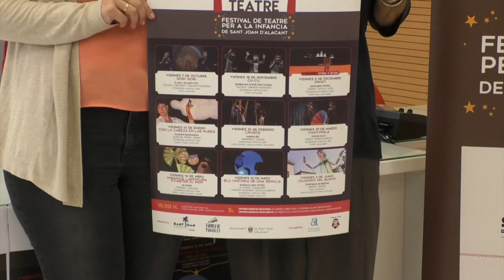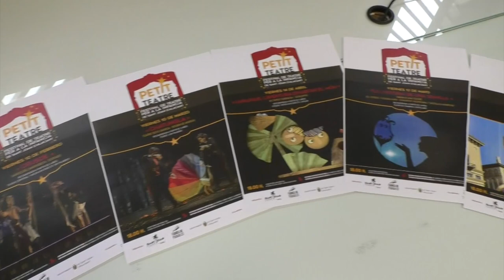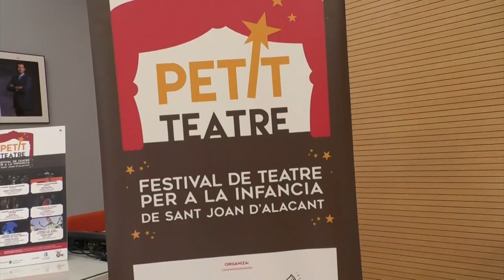Sant Joan organiza la VII edicion Petit Teatre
Esta mañana se ha presentado la séptima edición de Petit Teatre en Sant Joan d'Alacant, esta iniciativa coordinada desde la Concejalía de Cultura de Sant Joan y la compañía “Petita Fábrica de Paraules”, trae su nueva edición, que comenzará a partir del 7 de octubre y durará hasta la primera semana de junio de 2023.

Este Festival de Teatro para la infancia sique apostando por traer compañías de alto prestigio, como los titiriteros de Binefa, premio nacional para la infancia y la juventud o la compañía vasca Marqueliñe, que, como novedad, este año viene con el premio Feten.

Este festival traerá a lo largo de todos estos meses, un total de 9 compañías de teatro representadas por 8 CCAA distintas. Además, como novedad, este año se vuelve a recuperar la campaña escolar de teatros, títeres y sombras, donde Petit Teatre se traslada de nuevo a los colegios. Cabe destacar que las entradas se podrán adquirir de forma anticipàda por 3 euros, que irán destinados a una causa solidaria.